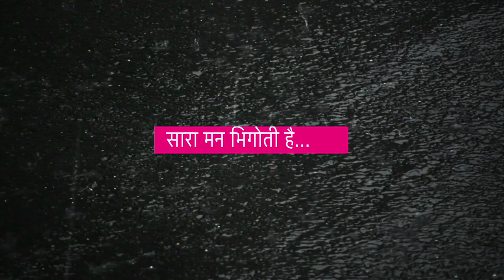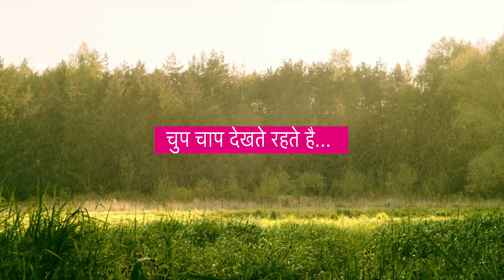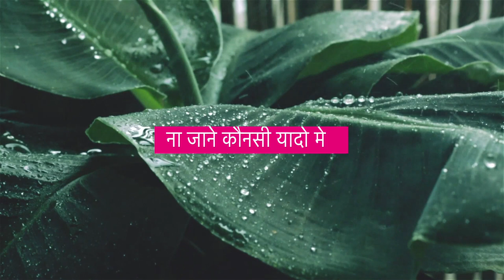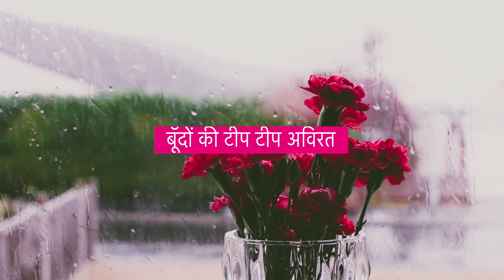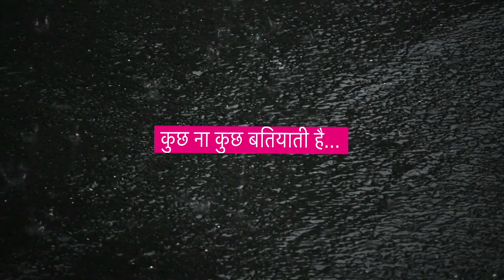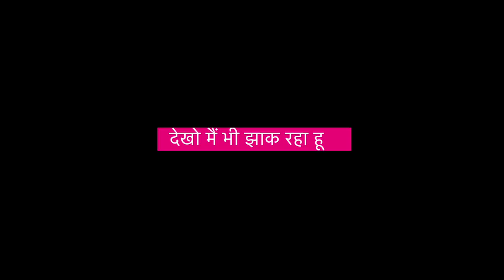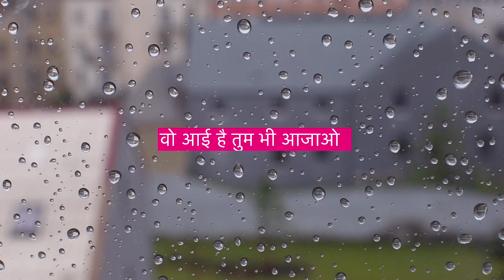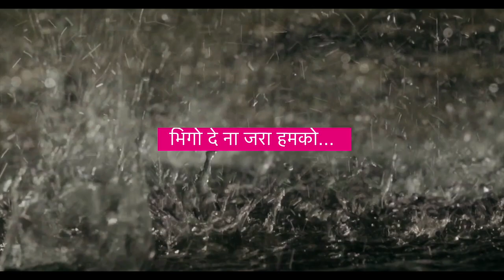Relaxing Music with "THE RAIN by ROMIR" , Rain Sounds, Background Sleep Music CREATIVESHOTS DELIGHT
Relaxing Music with lyrics of Poem "THE RAIN by ROMIR" , Rain Sounds, Background Sleep Music
This is a lyrical video of the Poem "THE RAIN (BAARISH)"  written by ROMIR a famous writer in HINDI. The content produced by CREATIVESHOTS DELIGHT

         " बारिश"
आजाओ अपने बरामदे मे
देखो बारिश कैसी है...
बूँदों की रिमझिम बरस
बिल्कुल तेरे जैसी है...

नटखट बूंदे तितर बितर
सारा मन भिगोती है
इतना प्यार उड़ेल उड़ेल
सबको स्तिमित करती है

ठंडी हवा का आलिंगन
रोम रोम थर्राती है
मंद मंद रोशनी मन मे
अनोखी प्यास जगाती है...

वृक्ष लता पंछी आसमा
चुप चाप देखते रहते है...
ना जाने कौनसी यादो मे
वो भी बेह ते रहते है...

बूँदों की टीप टीप अविरत
कुछ ना कुछ बतियाती है...
कभी समझ पाता हूं इनको
तो कभी समझ ना आती है...

देखो मैं भी झाक रहा हू
अपने खिड़की से तुमको ...
वो आई है तुम भी आजाओ
भिगो दे ना जरा हमको...

credits to youtube library, Pexels